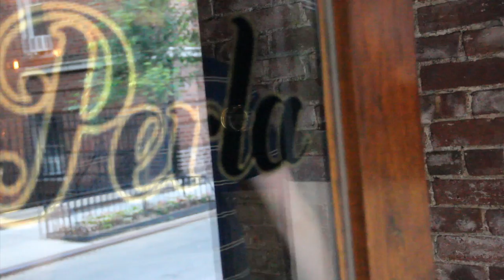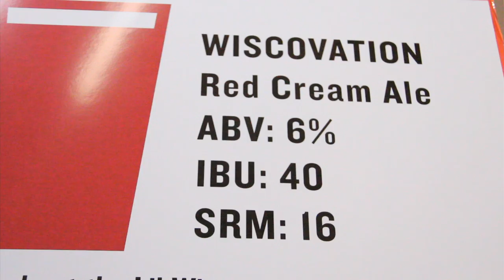CARTON BREWING COMPANY | WISCOVATION | RED CREAM ALE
WISCOVATION
Red Cream Ale
ABV:6% | IBU:40 | SRM:16

What we love about the Lil Wisco group is their knack for pushing in interesting directions while maintaining what matters most. They make tiny spaces comfortable, busy rooms warm and inviting, and impractical kitchens prolific. Most of all, you can trust them to make dinner fun. With these thoughts guiding our ideas, we created Wiscovation. Starting with the Mosaic hop's decidedly diverse American profile, we buried it all in the middle of the boil so it would pop without overpowering the aromas of the restaurants. In the interest of pairing well with the varied fair of Lil Wisco's menus, we went with a 6%  ABV and hearty malts. We then added milk because they are Wisconsin and we are Carton. Drink Wiscovation because you're out and it's fun

Produced By
I Drink Good Beer

CartonBrewing.com
Facebook.com/CartonBrewingCompany
IDrinkGoodBeer.com